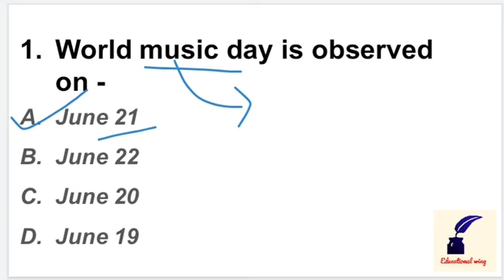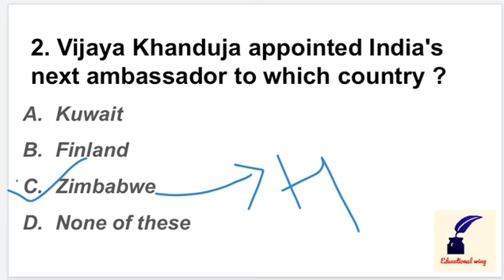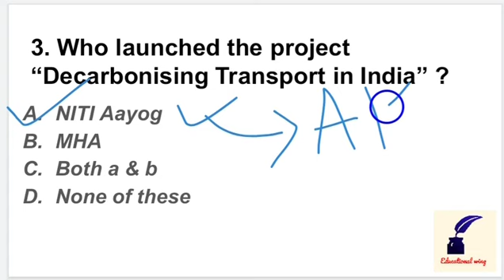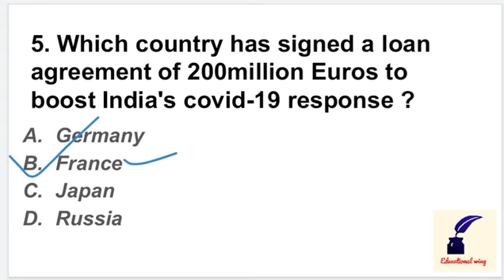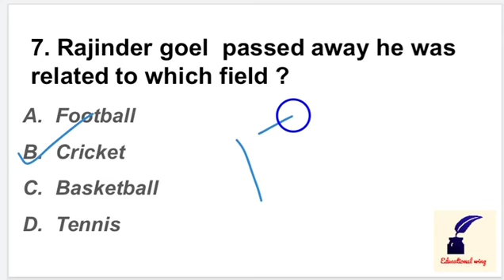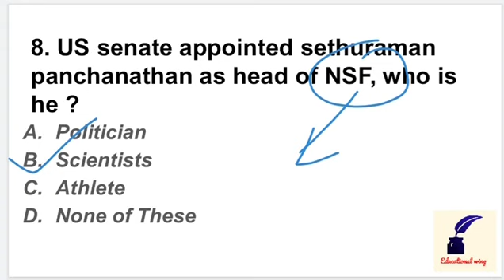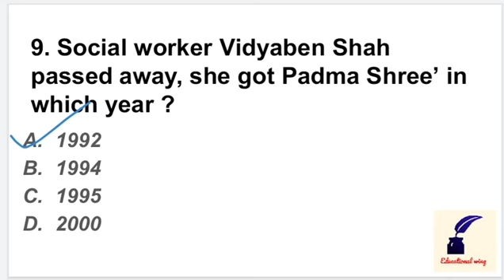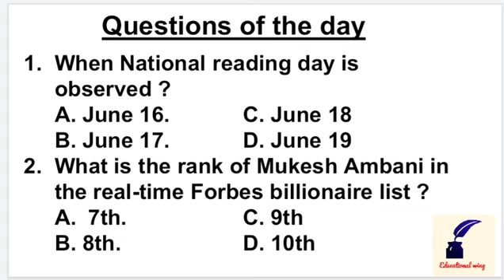Current affairs of 23 june 2020.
A detailed analysis of today's current affairs. Current affairs update habbit gives you a path towards your dream. Because current affairs is almost comes in all competitive exams. In this competitive era you have to prepare smartly and properly. Watch this session till end. It is very much helpful for KVS,NVS, OAVS,SSC, Banking, NTPC, Railway exams.